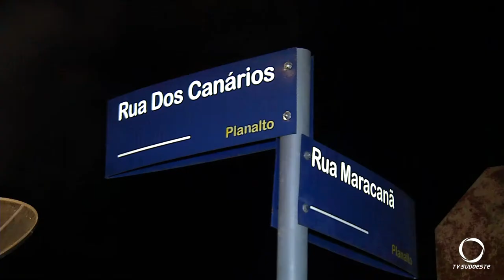Incêndio bairro Planalto - Pato Branco